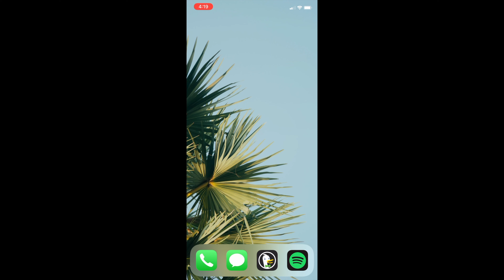Spring to Summer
Hi everyone. :) I know it's not much, but you know what? There is beauty in simplicity! Take a moment to slow down today.